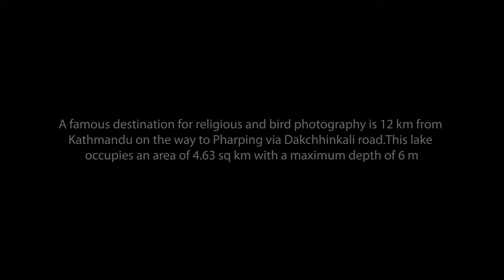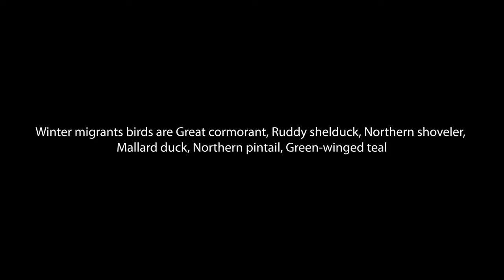Taudaha in Winter | Snake Lake birds photography place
Taudaha means snake lake famous destination of religious and birds photography place is 12 km from Kathmandu on the way to Pharping via Dakchhinkali road. This lake occupies an area of 4.63 sq km with a maximum depth of 6 meters.
Some of the birds here are residents, some are summer migrants, and the rest are winter migrants.Black kite, Black drongo, Cattle egret, Oriental magpie robin, Common myna, Jungle crow, Rose-ringed parakeet, White-throated kingfisher and red-vented bulbul are some ot the residents birds.
Indian cuckoo is summer visitor and winter migrate birds are Great cormorant, Ruddy shelduck, Northern shoveler, Mallard duck, Gadwall, Eurasian coot, Northern pintail and Green-winged teal.
The lake has many species of fishes - Common carp, silver carp, bighead carp, grass carp and colorful carp. Catfishes and Snakeheads are local species.
As the name of this lake is snake lake, snakes and turtles are also found here.